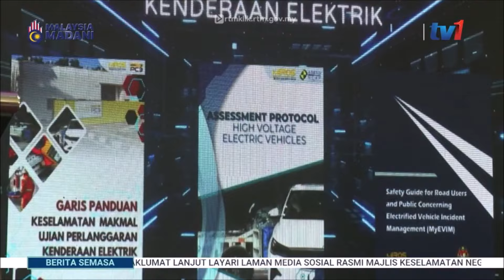14 NOVEMBER 2024 - BERITA SEMASA 3